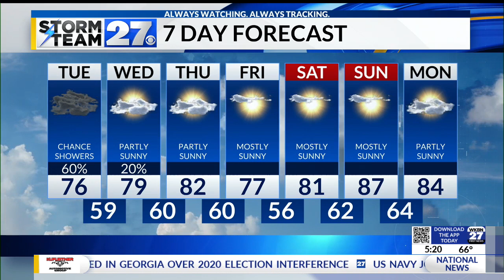Tracking more rain